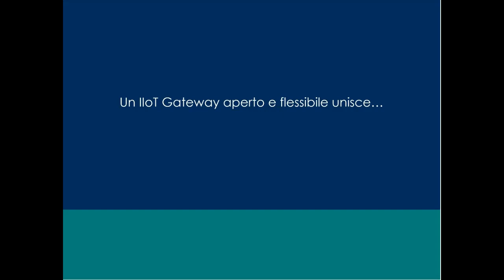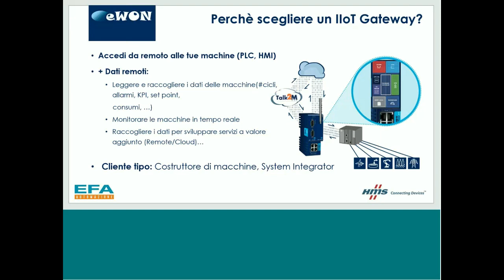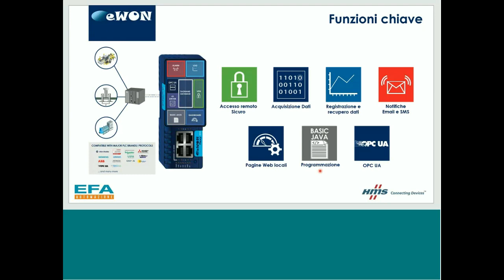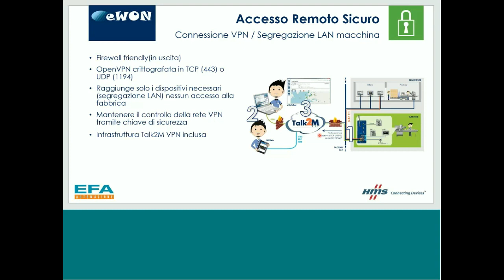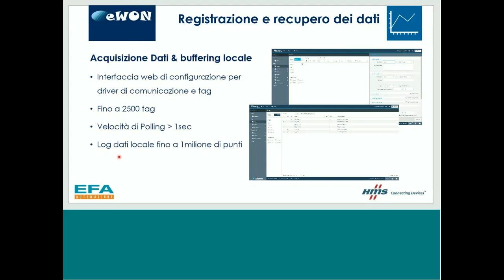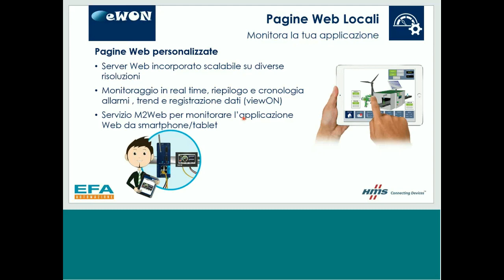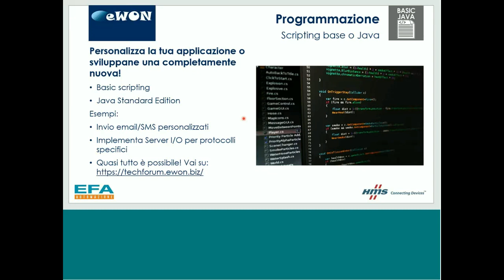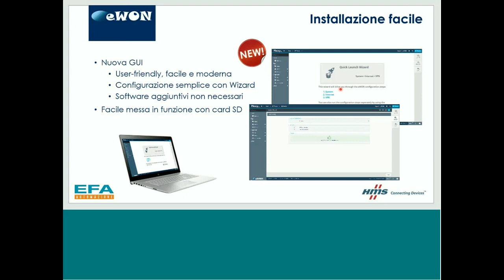7 Marco Spessi GATEWAY IIOT EWON FLEXY 205 - POSSIBILITA' DI ACCESSO REMOTO CON APP DEDICATA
eWON Flexy 205, IIoT gateway aperto e flessibile, offre svariate possibilità, come:
- Accesso remoto a impianti e macchinari per raccogliere ed elaborare dati della fabbrica in tempo reale ed in maniera completamente sicura e affidabile.
- Connettività flessibile: supporta svariati brand di PLC
- Registrazione e recupero dati veloce ed efficace
- Sistemi di allarme fino a 4 soglie con notifiche via email e sms
- Sviluppo di pagine web dedicate
- Personalizzazione dell’applicazione tramite programmazione Scripting base o Java
- OPC UA & PLC gateway, per rendere le macchine integrabili con i principali software gestionali
- App dedicata: tramite VPN è possibile raggiungere i device connessi ad eWON con un’app mobile diponibile su iOS e Android
- Facile installazione, con intefaccia web integrata